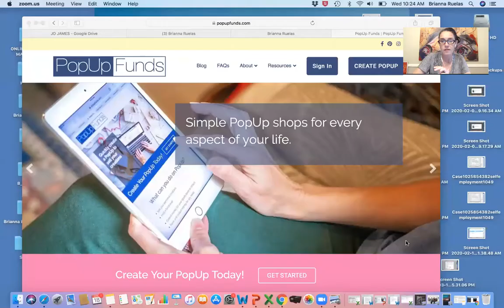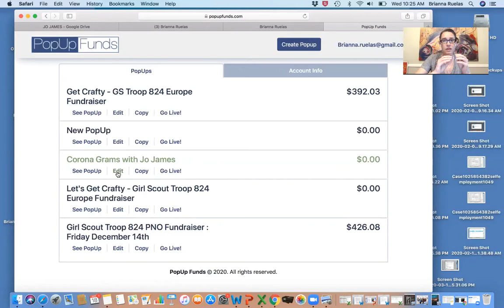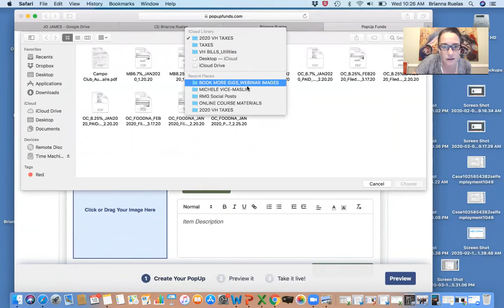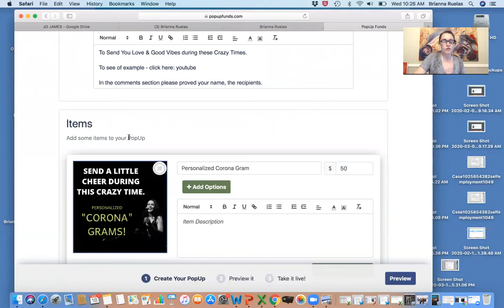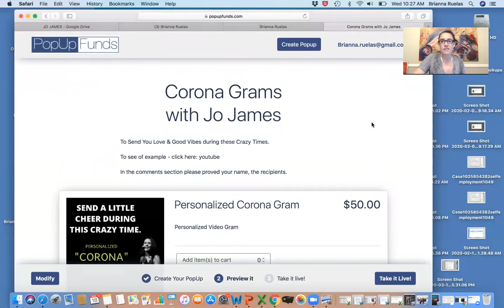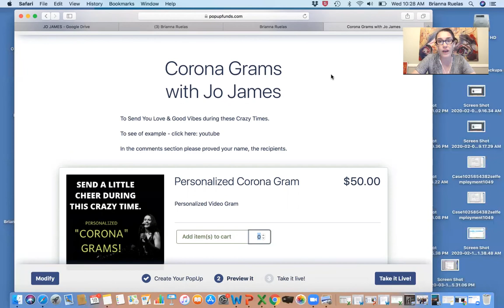One More Way To Make Money While Your Gigs Are Cancelled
In this video, Performing Artist Consultant, Brianna Ruelas will show you a creative way can make money as a performing artist, through a personal message you can offer fans.

Brianna Ruelas is a Dallas Based Strategy Consultant for Performing Artists & Music Industry Professionals, Singer-Songwriter, Author to Performing Artist Pathway: Navigate the Highs and Lows On Your Music Journey, and Creator to the Performing Artist Pathway Online Course. She is also a Restaurant Owner which fuels her with business strategies that she passes on to her clients.

As a singer and performer for thirty years, Brianna has studied internationally and performed all genres, from jazz to rock to pop, received a BA in Theatre Arts from Pepperdine University, and spent years honing her musical theatre chops. After graduating college, Brianna departed from the theatre to pursue music as a solo artist and also worked as a commercial voiceover actor. Brianna has fronted her own rock band and experienced the reality television craze in its early days, as a Top 100 finalist on American Idol, Season 4.

Brianna's expertise and background as a Singer/Songwriter, Vocal & Performance Coach and Restaurant Owner, led her to mentor and consult indie artists and music industry professionals, to equip them online business strategies for their music career success.  She is passionate about encouraging others on their journey and aligning them with clear plans and solutions for their personal success.

To work with Brianna, schedule a free breakthrough session or strategy consult with her

and follow her on Instagram or Facebook @briannaruelasmusic